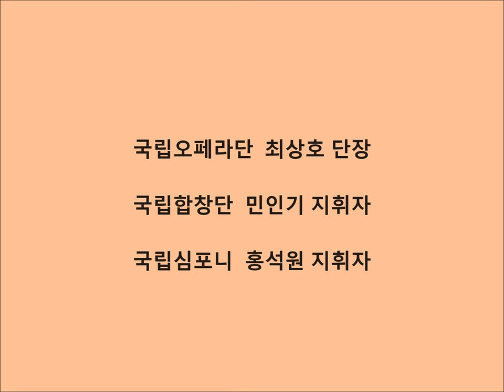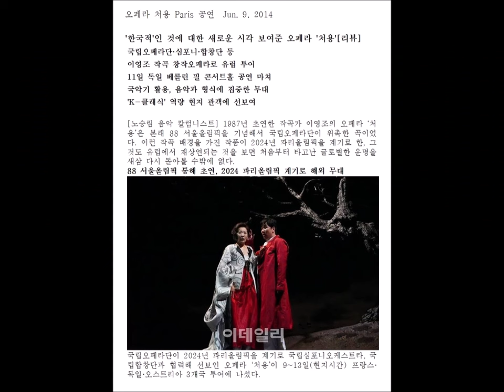오페라 처용 Paris, Berlin & Wien 순회공연 2024/무대연습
오페라 처용은 1987 년 국립 오페라단에 의해 위촉 되어  작곡  초연 된 작품이다.
2024년 Paris 올림픽을 계기로 문화 사절단의 성격으로 Paris의 Opera Comique 극장,  Berlin의 Berlin Philharmonic Hall 그리고 Wien 의 Wiener Musikverein Goldenersaal  (황금 홀) 등지에서 공연을 가졌다. 시간적으로 촉박 한 가운데 결정 되어 장소 선택의 문제가  있어 콘서트 형식로 연주된 이 오페라는 그러나 한국적인 음악 사상을 충분히 반영 하여가 지역마다 큰 호평을 받았다.
서양 음악 형식 속에 우리 것을 담은 것이 아니라 우리 것을 위해 서양의 양식을 수용 하였다는 평도 있었다.
한국의 전통 악기와 서양 악기들과의  자연스러운 융합, 한국적인 선율을 위해 이영조 만의 독특한 색채 화성을 구사한 것들이 좋은 예이다.